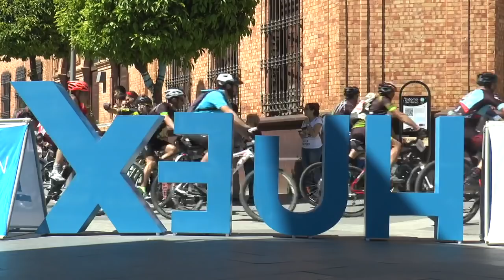Nuevo éxito de la Huelva Extrema 2019 a su paso por Nerva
Informativo monográfico de Onda Minera RTV Nerva sobre el paso de la prueba ciclista Huelva Extrema 2019 por Nerva.